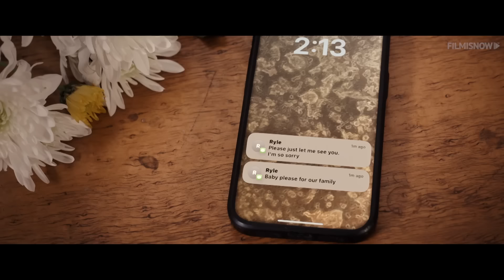Lily Learns About Ryle’s Dark Past | IT ENDS WITH US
Grappling with a painful past, Lily embarks on a new life in Boston, embraces her artistry, and passionately pursues her dream of opening her own flower shop. A chance meeting with charming neurosurgeon Ryle Kincaid sparks an intense connection, but as the two fall deeply in love, Lily begins to see sides of Ryle that remind her of her dangerous father. With the support of her friends and allies, Atlas Corrigan and Allysa Kincaid, Lily must find her own strength to break the pattern or the pattern will break her.

EpicScenes is your ultimate destination for the best movie clips, iconic scenes, and unforgettable cult moments!